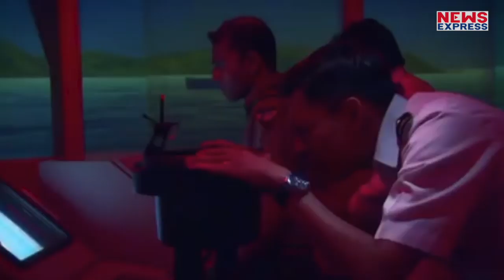आखिर भारत की तीनों सेनाओं का सैल्यूट अलग क्यों होता है, क्या है इसके पीछे की कहानी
देश की आन-बान-शान तीनों सेनाओं का सैल्यूट का तरीका एक जैसा क्यों नहीं…और इस सैल्यूट का मतलब क्या होता है….